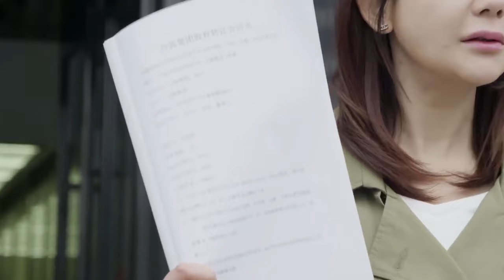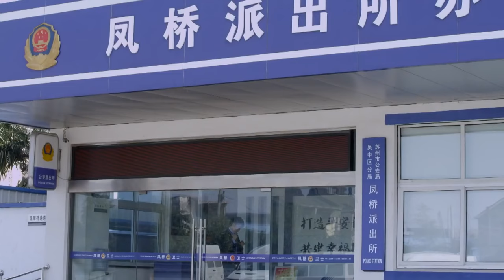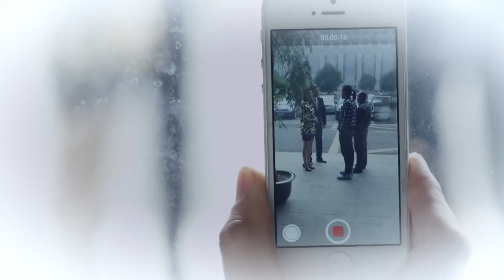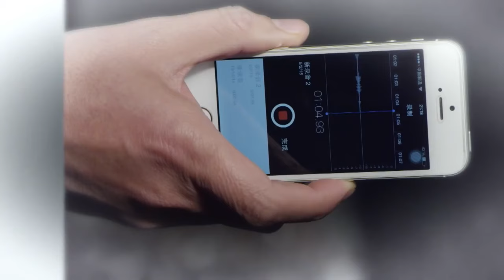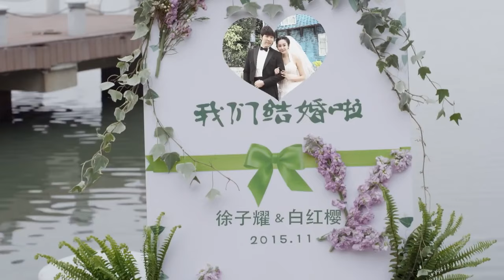（END大结局）《攻略！禁慾總裁》EP49 灰姑娘受盡心機親姐折磨🧲密謀報復成為總裁嬌妻🧡深夜爬上霸總床榻👏sweet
劇名：《攻略！禁慾總裁》/《Seduce the Virgin Boss》
主演：肖战、赵露思、黄少祺、海陆、宗峰岩、唐瑞宏
簡介：週櫻桃（海陸 飾）和周玉惠（唐瑞宏 飾）是一對姐妹，兩人都希望能夠成為服裝設計師，並且都為了實現自己的理想而不斷的奮鬥著。 然而，人的天賦畢竟有高有低，擁有極高設計天賦的周櫻桃很快就處處壓妹妹一頭，終於，忍無可忍的周玉惠設計了一個圈套引姐姐走入其中，最終週櫻桃因為抄襲而失去了 進入白狐企業工作的機會，不得不淡出時尚圈。
　　然而，真正的光芒是無法被掩蓋的，機緣巧合之下，週櫻桃的設計獲得了白狐董事長得肯定，企業破格錄取了周櫻桃。 而周玉惠一直暗戀著的設計部總監白念宇（黃少祺 飾），也漸漸被周櫻桃的聰慧和善良所吸引，墜入了情網。